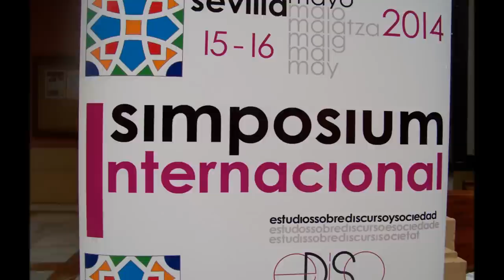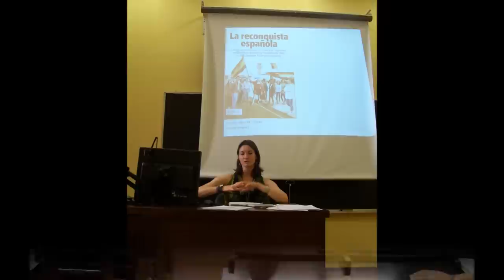Memória audiovisual do I Simposium EDiSo Sevilla 2014.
Éramos much@s. Éramos molt(e)s, muit@s, many, beaucoup de vozes. Mais das que esperávamos depois de apenas uns meses de trabalho. E ficaram imatges i paraules. Las tenemos todas, no creáis que podéis escapar. Algumas/uns de nós registrábamos el tiempo, para deixar constância de que, malgrat tot, es pensa i s'existeix. Well, potser creáis que isto é pouco. Someone may think this is too little. Mais nous savons que nous y étions, en partes raras, a deshoras, com xarxes de llenguatge. Ni siquiera nos conocíamos, ni siquiera nunca nos vamos a conocer. Mas há um projeto, e temos que falá-lo. No podemos dejar que el tiempo nos aplaste. Não estamos vencidos, mai estem rendides. In a few months hi ha un altre convit, a l'oest del nord, donde esperem que se confundan as linguagens. Vemo-nos encore à Coimbra 2015. In the meantime, feliz estiu, o hivern, felizes tardes de llum en lo posible.